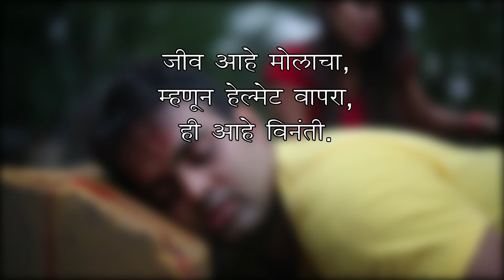Life is Precious, USE HELMET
USE HELMET
There are many hearts who think of you, Who want you to stay with them, who wants to enjoy life with them, Your life is precious for you and for all of them.